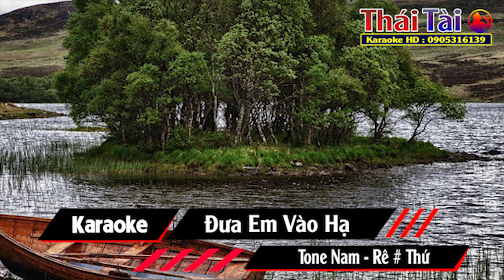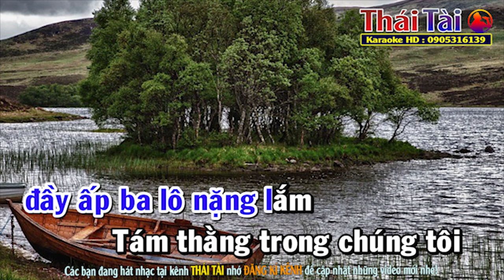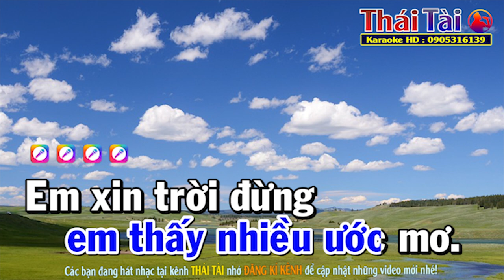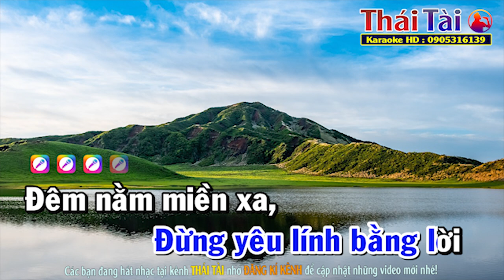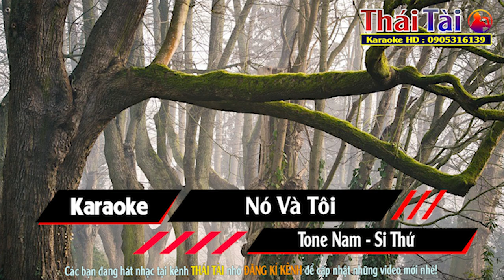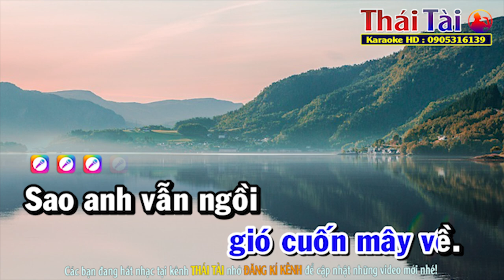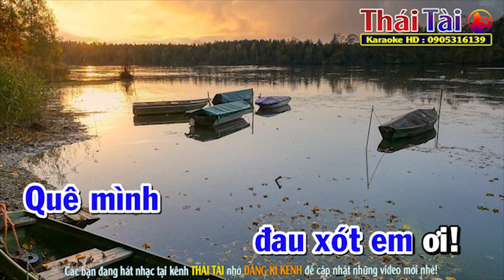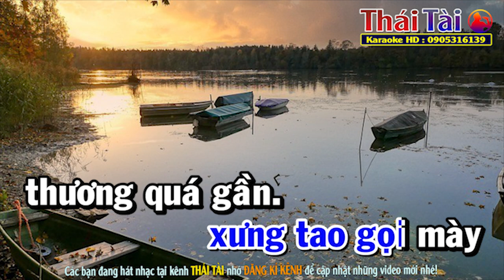KARAOKE TONE NAM | Liên Khúc Trữ Tình Bolero | DỄ HÁT NHẤT |Beat Thái Tài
►Bài hát : KARAOKE TONE NAM Liên Khúc Trữ Tình Bolero DỄ HÁT NHẤT